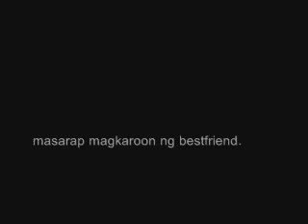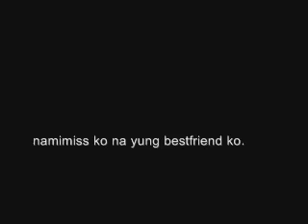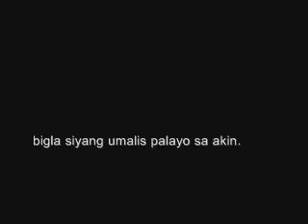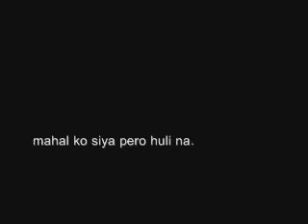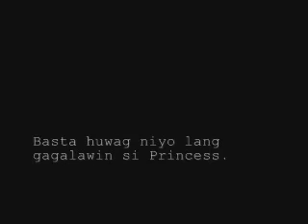TEXT -story of bestfriends new love team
ang lihim na pag-mamahal